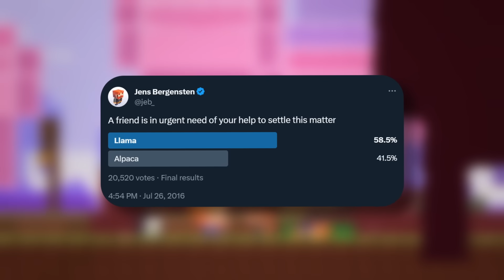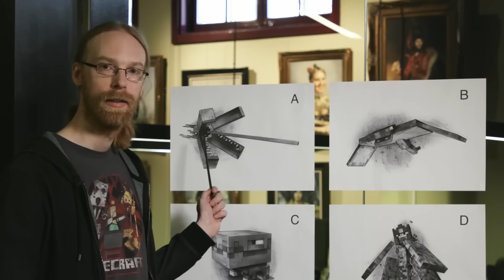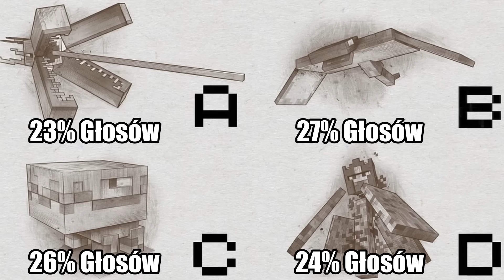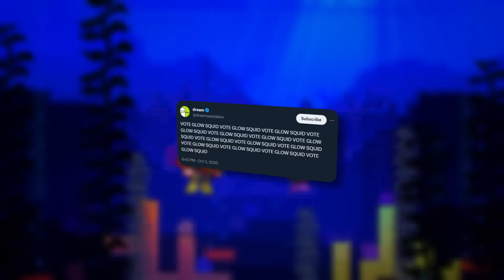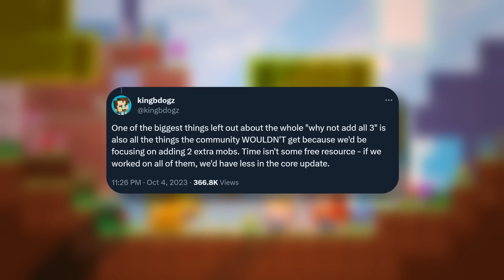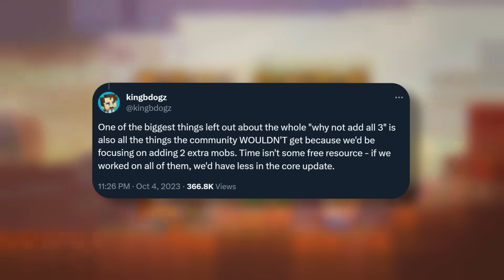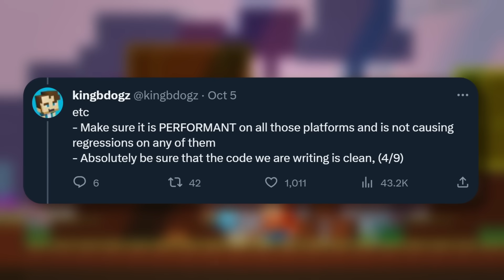MOB VOTE JEST ZŁE?! BIOME VOTE RÓWNIEŻ?! POWOLI SIĘ POPRAWIA!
Wielu graczy jest oburzonych faktem istnienia czegoś takiego, jak głosowanie na moby lub biomy. To tych drugich niechęć jest nieco niższa, ale dalej jest. Co Mojang robi źle? Co jest powodem irytacji graczy względem głosowań? Postaram się to wyjaśnić w tym materiale!
Cieszycie się?
Jeżeli podoba się Tobie mój kanał i chcesz być na bieżąco informowany o nowych filmach na kanale to zostaw SUBSKRYPCJĘ oraz uderz w DZWON 🔔!

▷ ▶ ▷ ▶ ▷ SPECJALNE PODZIĘKOWANIA ◁ ◀ ◁ ◀ ◁
Dziękuję @chybanilas za stworzenie intro z zapowiedzią retransmisji Minecraft Live 2023!

▷ ▶ ▷ ▶ ▷ SPIS ROZDZIAŁÓW ◁ ◀ ◁ ◀ ◁
0:00 Wstęp
0:30 Czy Głosowania Są Złe? Mob i Biome Vote
6:39 Wszystkie Dobre i Złe Czynniki Wpływające na Głosowanie!